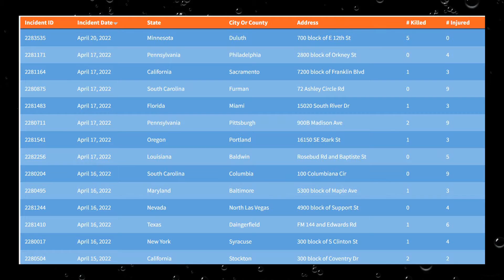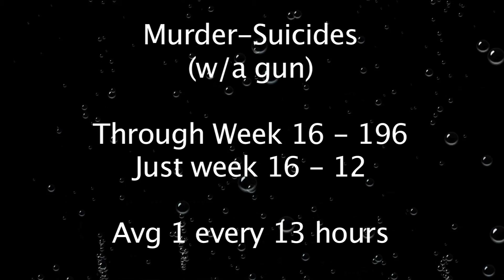Week 16 2022 Homicide Report | Philly heats back up - 6th Mass Murder of 2022 and more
The Homicide Report a weekly program where we talk about homicides across the nation, mainly focusing on Chicago, Philadelphia, Baltimore, Milwaukee, St Louis and Las Vegas but other cities as well including weekly murder suicides, Mass shootings and mass murders and more

6th mass murder in duluth minnesota of 2022
baltimore passes the 100 mark
st louis closes in on 100
Milwaukee still way ahead of last years record breaking pace
chicago still leads
and Philly is back to high numbers